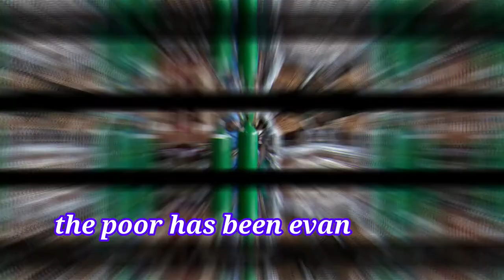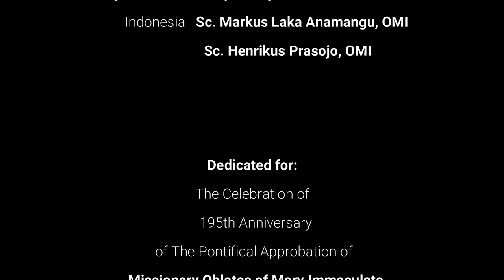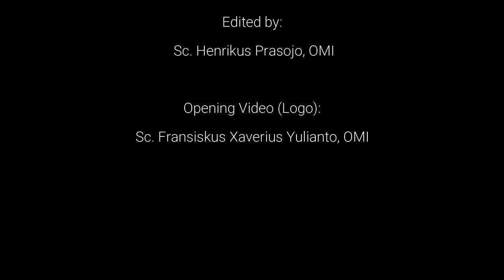Evangelizare Pauperibus Misit Me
To our Oblate family and friends around the world: HAPPY OBLATE DAY!

On the occasion of the 195th anniversary of the papal approval of our congregation and its Constitution and Rules, we celebrate with great joy through this music video of the song entitled "Evangelizare Pauperibus Misit Me" composed by scholastic Henrikus Prasojo, OMI (Indonesia Province),
which is the fruit of collaboration of some scholastics from three Oblate scholasticates, namely Our Lady of Assumption Scholasticate (Philippine Province), Wisma de Mazenod Scholasticate (Indonesia Province), and the International Roman Scholasticate (Rome).

"The call of Jesus Christ, heard within the Church through people's need of salvation, draws us together as Missionary Oblates of Mary Immaculate." (C.1)